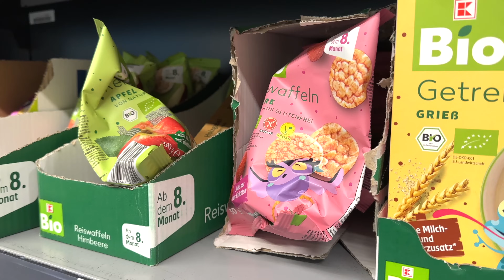🍼 MÂNCARE pentru BEBELUȘI 👶 challenge ⏰ 24 de ore (Partea 1)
Gustăm împreună cu toată familia mâncare pentru bebe. Mai puțin Tati și Ariana Maria.

⚠️ ATTENTION! ⚠️

⚠️ ATENȚIE! ⚠️